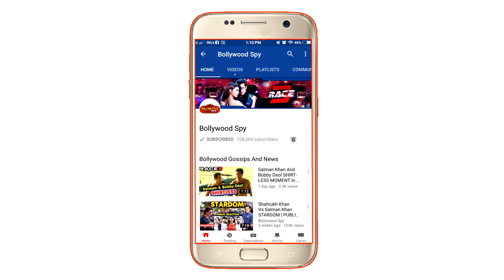छोटे भाई Sohail Khan ने किया Salman Khan को Replace, जानिए पूरी खबर